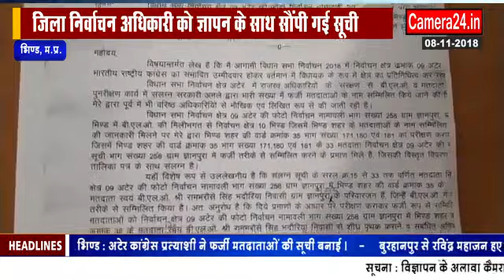अटेर कांग्रेस प्रत्याशी ने फर्जी मतदाताओं की सूची बनाई